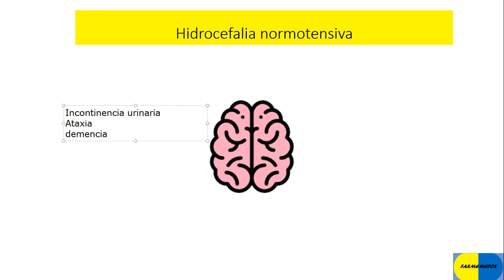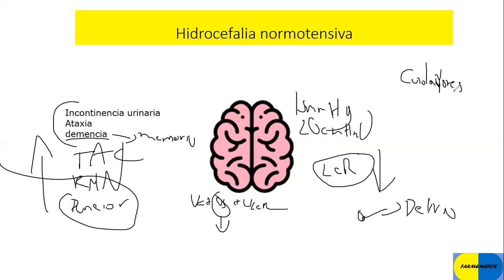Hidrocefalia normotensiva - Qué es - Causas - Síntomas - Tratamiento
Hoy te cuento sobre hidrocefalia normotensiva, qué es, causas, síntomas  y tratamiento